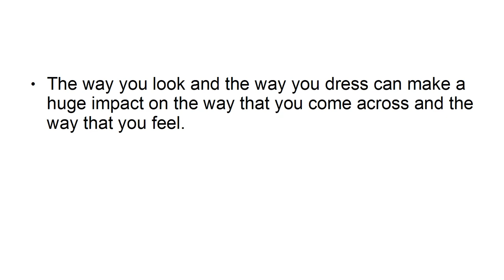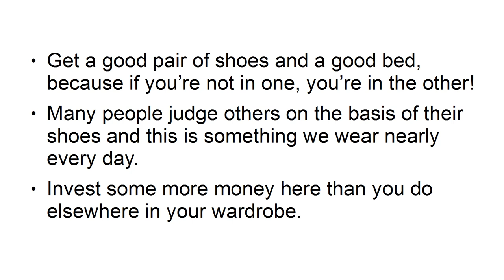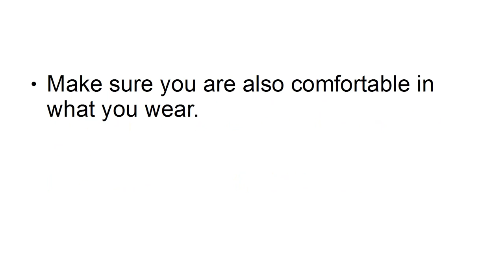5 Style Tips That Will Boost Your Confidence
5 Style Tips That Will Boost Your Confidence